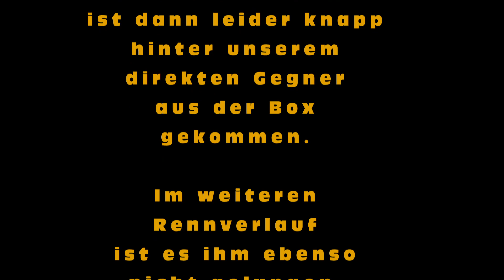Gevelsberg, Indoor-Kartbahn Cool Runners, Endurance Team-Race 1 h am 15.11.2022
Das war’s am mit der diesjährigen Serie beim Ennepe-Ruhr-Endurance-Fun-Cup 2022 am 15.November. Auf der Indoor-Kartbahn Cool Runners in Gevelsberg, Mühlenstraße 13 in 58285 Gevelsberg hat das Finale, organisiert vom KARTCLUB-NRW, stattgefunden.

Inhalt

00:00 - Intro
00:14 - Rennbedingungen und Vorwort
01:02 - Start in die Formation Lap
02:29 - Rennstart 1-h-Race
05:35 - Der Fahrer vor mir bremst. Warum ?
06:30 - Vorbei fahren…unmöglich
07:20 - Ich bremse zu spät und fahre viel zu schnell in die Kurve
09:35 - Der Gegner fährt in die Box zum Fahrerwechsel
 Jetzt heißt es Zeit rausfahren.
09:52 - Ich bekomme den Fahrerwechsel angezeigt
10:02 - Angeschoben und quer gestanden…Unnötig !
10:22 - Boxenstopp und Fahrerwechsel
10:56 - Abschluss-Infos

Rennbericht

Der KARTCLUB-NRW hat bei Saisonfinale mit drei Teams am Ennepe-Ruhr-Endurance-Fun-Cup 2022 teilgenommen. Der KARTCLUB-NRW by BMW Riedel, dass Team KC-NRW by BILSTEIN für das ich gefahren bin sowie das Team KC BILSTEIN RACING waren jeweils mit zwei Fahrern besetzt.

Das Video zeigt meine Sicht vom Kartteam KC-NRW by BILSTEIN für das Marvin E. und ich in der Serie gestartet sind.

Gefahren wird nach dem Modus des ADAC-GT-Masters. 10 min. Qualifikation mit anschließendem 1-h-Rennen. Jedes Team besteht aus zwei Fahrern, die jeweils ca. eine halbe Stunde mit einem Mindestgewicht in Höhe von 90 kg fahren. Ein ggf. vorhandenes Untergewicht des Fahrers war durch die Mitnahme von entsprechenden Gewichten auszugleichen. Nach jedem abgeschlossenen Fahrerwechsel war der Gang zur Waage verpflichtend. Anhand der Qualifikationszeiten wurde das Starterfeld positioniert und für den fliegenden Start aufgestellt. Der Polesetter gab das Tempo für zwei Einführungsrunden vor. Mit Erreichen der Start-Ziellinie gab die Rennleitung das Rennen frei. Gestartet sind wir von Platz 9. Im Laufe des Renngeschehen konnten wir einen Platz gewinnen und haben das Ziel somit auf Platz 8 erreicht. Die Überholmöglichkeiten auf dem Streckenlayout sind eingeschränkt, wenn der unmittelbare Gegner das identische Tempo oder geringfügig langsamer fährt. Daher ist es uns auf der Strecke nicht gelungen, das vor uns fahrende Team zu überholen. Alle Hoffnung lag auf den Boxenstopp. In der Hoffnung, dass das Team vor uns früh seinen Fahrerwechsel ausführt und wir 2 – 3 Runden länger draußen bleiben, sollte sich erfüllen.

Das gegnerische Team ging früh zum Fahrerwechsel und nun hieß es für mich etwas Zeit rauszufahren, damit bei unserem Fahrerwechsel mein Teamkollege vor dem Gegner aus der Box kommt. Ich konnte zwei schnellere Runden erzielen. Mein Teamkollege zeigte in der dritten Runde deutlich den Fahrerwechsel an. In den letzten Kurven vor dem Boxenstopp hat mich dann leider ein anderer Fahrer in der Kurve angeschoben und quergestellt. Die Rennleitung hat die Verfehlung des Fahrers mit der schwarz-weiß-diagonalen Flagge für das unsportliche Verhalten verwarnt.

Die unnötige Aktion hat leider Zeit gekostet, sodass mein Teamkollege nach der Boxenausfahrt direkt hinter dem ursprünglichen Gegner gelandet ist. Auch ihm ist das Überholen nicht gelungen.

Die Serie beinhaltet zwei Wertungsklassen, die sich in Pro und Fun aufteilen. Für die Pro-Klasse sind insgesamt im Laufe der Saison 11 Teams gestartet, während in der Fun-Klasse 14 Teams dabei waren.

Unsere schnellste Runde haben wir mit 37.338 in den Asphalt gebrannt. Das Team 7UP COOL RUNNERS hat die schnellste Runde mit einer 37.111 gefahren.

Die top gepflegte Rennstrecke mit ca. 430 m. ist anspruchsvoll und verlangt eine saubere Fahrweise. Die Organisation sowie das Rennmanagement vom Bahnteam Cool Runners war wieder mal bestens und hat das faire und sportliche Rennspektakel abgerundet. Die neuen benzinangetriebenen Kart's vom Fabrikat Sodi, Typ SR 4 sind mit einem Honda-Motor 200 cm² und 6,5 PS ausgerüstet. Die Kart‘s befinden sich in annährend ausgeglichener Performance.

Glückwunsch an das Team MB RACING 1.0, die den Saison-Gesamtsieg in der Rennklasse Fun-Team den Platz 1 belegt haben. Knapp dahinter auf Platz 2 wir, der KC-NRW by BILSTEIN. Dicht gefolgt vom Team KLEHM Racing auf Platz 3.

Die Platzierung und Wertung des Ennepe-Ruhr-Endurance-Fun-Cup 2022 findet sich in der Sodi-World-Series (SWS) sowie Kart-Bundesliga (KBL) wieder.

mit diesem Objektiv:

sowie der Kompaktkamera